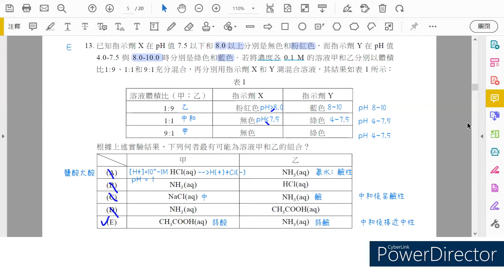[學測] 111年自然科化學部分第13題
13. 已知指示劑X在pH 值7.5以下和8.0以上分別是無色和粉紅色，而指示劑Y 在pH值4.0-7.5與8.0-10.0時分別是綠色和藍色。若將濃度各0.1 M的溶液甲和乙分別以體積比1: 9、1:1和9 :1充分混合，再分別用指示劑X和Y測混合溶液，其結果如表1所示：

根據上述實驗結果，下列何者最有可能為溶液甲和乙的組合？